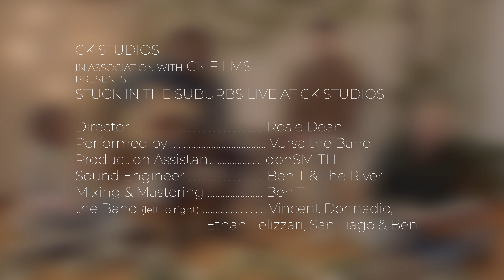"STUCK IN THE SUBURBS" by Versa the Band - Live at CK Studios (CK Live Sessions, Ep. 5)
CK Studios (a CK Productions Company) in association with CK Films presents "CK Studios Live Sessions". This week, we bring in Versa the Band with their song, "STUCK IN THE SUBURBS", as they celebrate 1-year of their debut album, FREE THINKER.

CREATIVE
Performed by Versa the Band
Directed by Rosie Dean
Produced by Ethan Felizzari
Live Version Mixed & Mastered by Ben T
Audio Engineering by Ben T & The River
1st Assistant Director - Zachary Zambuto
the Band (left to right) - Vincent Donnadio, Ethan Felizzari, San Tiago & Ben T
A CK Films Production

"STUCK IN THE SUBURBS" appears courtesy of CK Records (A CK Productions Company).